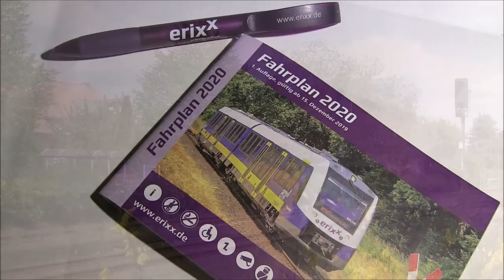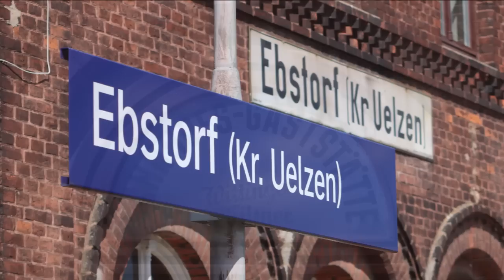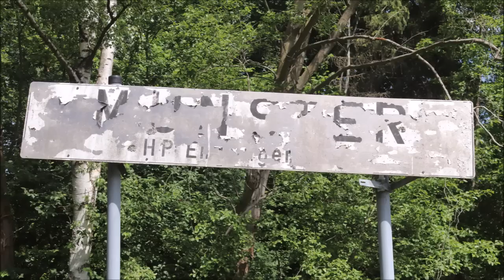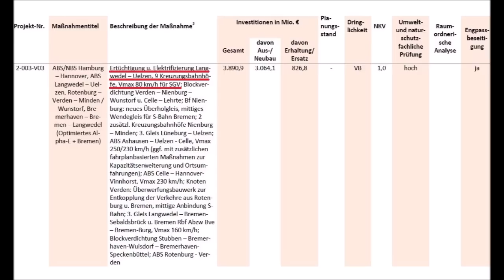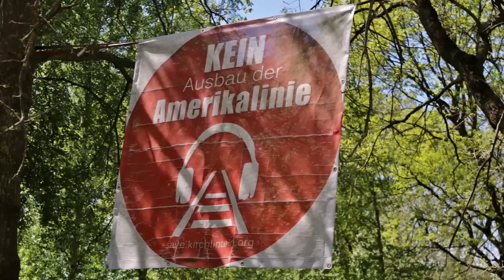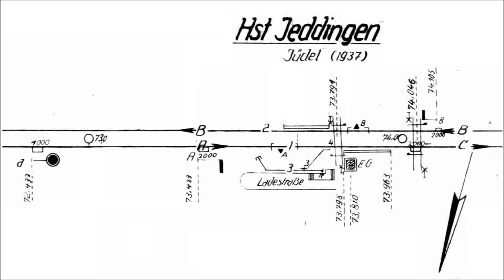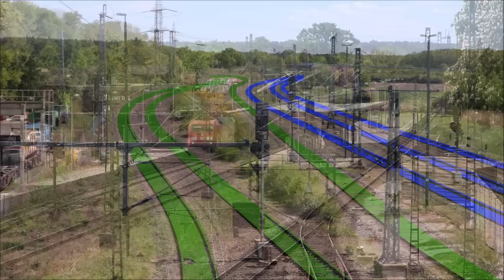Die „Amerikalinie“ Uelzen–Soltau–Langwedel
Die legendäre „Amerikalinie“ Stendal–Uelzen–Langwedel war bis 1945 Teil einer Magistrale zwischen Berlin und den Nordseehäfen, die durch die deutsch-deutsche Grenze gekappt wurde und zur bedeutungslosen Nebenbahn verkümmerte. Während der Ostabschnitt Stendal–Uelzen mittlerweile wieder Hauptbahn-Status erlangt hat und bis 2028 vollständig zweigleisig ausgebaut werden soll, liegt sie westlich von Uelzen unverändert im Dornröschenschlaf. Seit 1990 wird über ihren Ausbau debattiert – nach derzeitigem Stand soll sie bis 2035 elektrifiziert werden und fünf zusätzliche Kreuzungsbahnhöfe erhalten.
Dieses Video beleuchtet in bewährter Weise Geschichte, Gegenwart und Zukunft der weitgehend vergessenen Strecke, wobei der Fokus wie gewohnt auf der Infrastruktur liegt.
Steigt ein und kommt mit auf eine verträumte Ost-West-Reise durch die Lüneburger Heide!